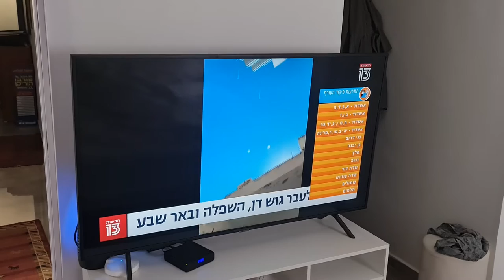שוב אזעקה בפתח תקווה, באמצע היום